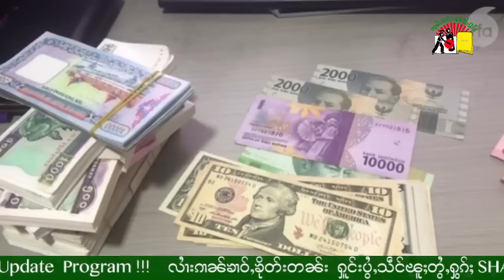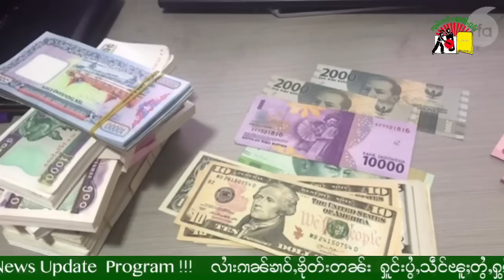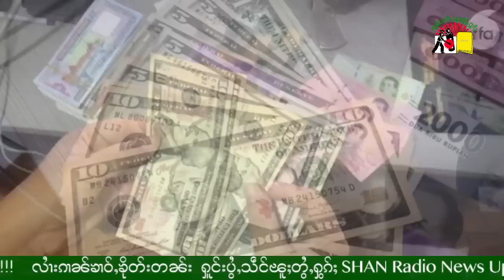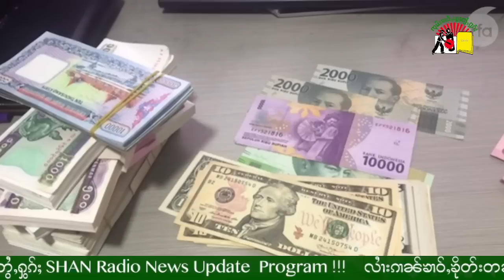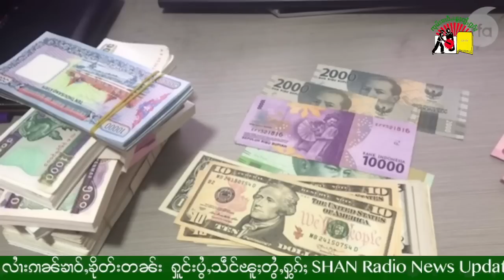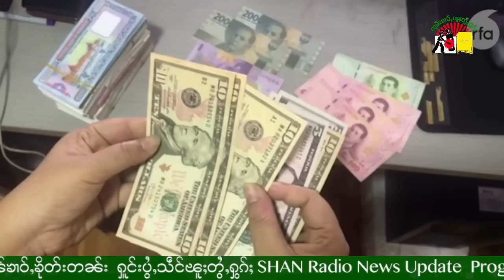ၾၢင့်! သိုၵ်းမၢၼ်ႈတေဢဝ်တၢင်းၽိတ်းၵူၼ်းယိပ်းငိုၼ်းၼွၵ်ႈမိူင်း ?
1.ၾၢင့်!သိုၵ်းမၢၼ်ႈတေဢဝ်တၢင်းၽိတ်းၵူၼ်းယိပ်းငိုၼ်းၼွၵ်ႈမိူင်း ?
2.ၶၼ်ငိုၼ်းမၢၼ်ႈတူၵ်းႁႅင်း တုမ်ႉတိူဝ်ႉ ၵူၼ်းမိူင်း ၸိူင့်ႁိုဝ်?
3.ၸွမ်ၽွင်းလူင်ထႆးၵေႃႉၵဝ်ႇပွၵ်ႈၶိုၼ်းမိူင်း။